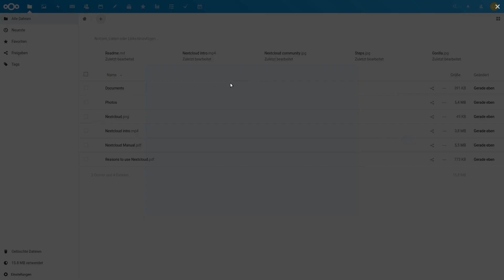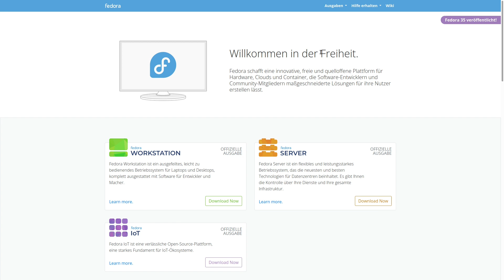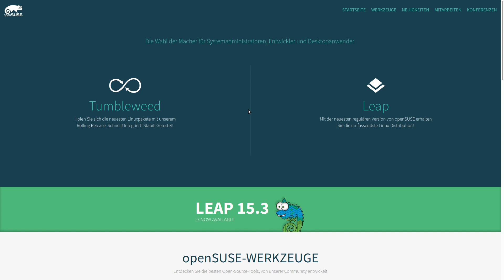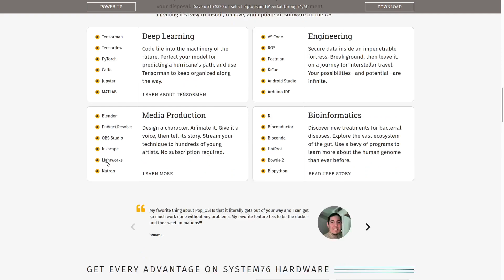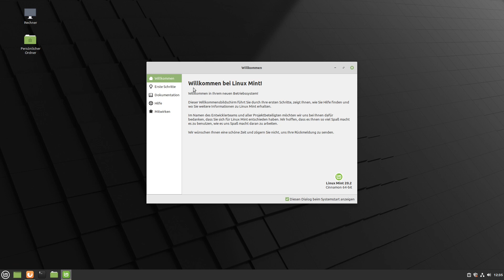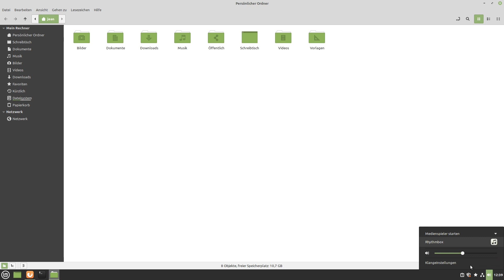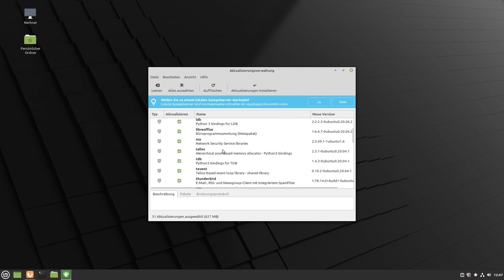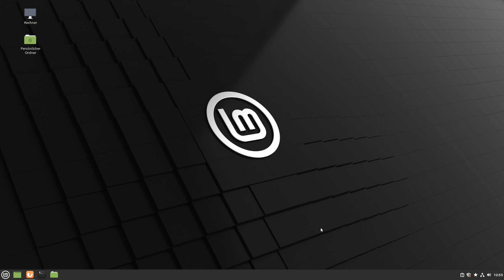Warum ich Linux Mint nutze - Und alle anderen Distros nicht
In diesem Video erklärt Jean, warum er Linux Mint nutzt und warum er alle anderen Distros ablehnt.

BTC-Spende: 1Lg22tnM7j56cGEKB5AczR4V89sbSXqzwN

0:00 Begrüßung
0:25 Werbung
1:25 Warum ich alle anderen Distros nicht nutze
20:30 Warum ich Linux Mint nutze
35:50 Verabschiedung